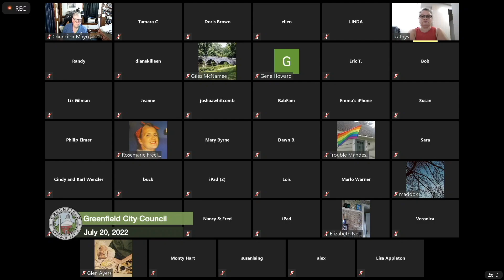Greenfield City Council Meeting - July 20, 2022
A hybrid meeting of the Greenfield City Council held in person at the John Zon Community Center and on Zoom on July 20, 2022.